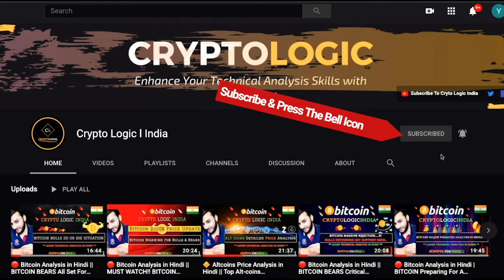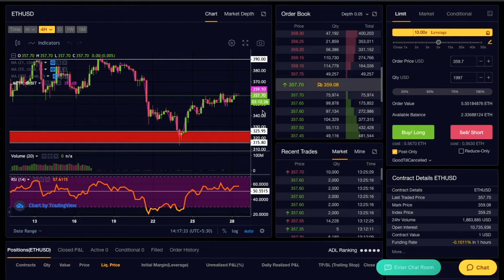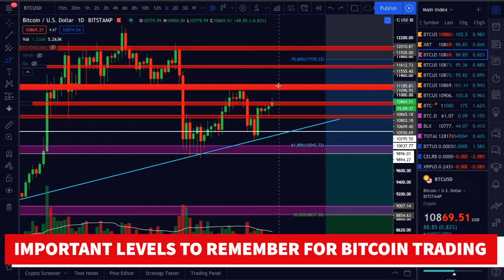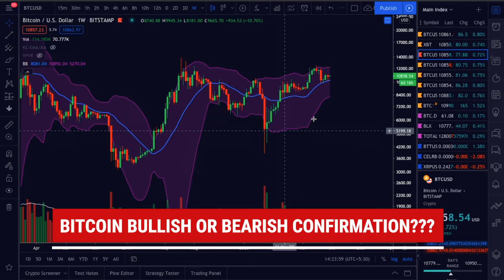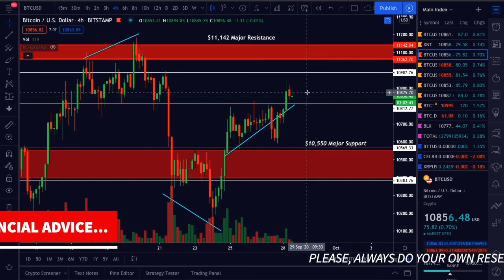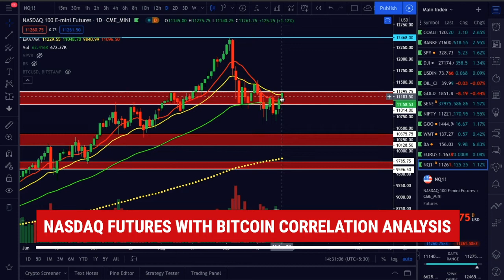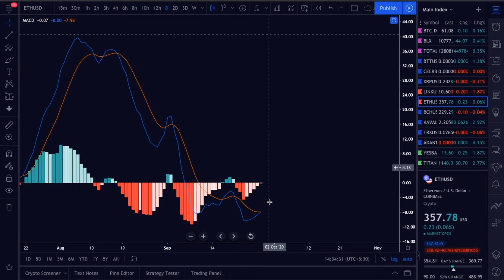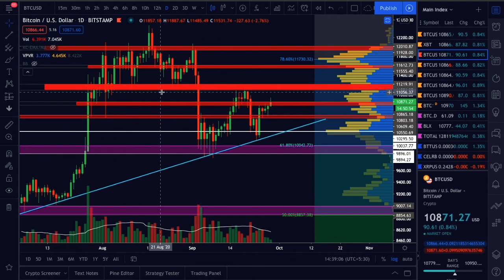⭐️ Bitcoin MOONSHOT or DOOM SHOT Price Analysis In Hindi || Altcoins & BTC Dominance Analysis Update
Crypto logic India is a Cryptocurrency Technical Analysis Channel. 🇮🇳

This the place where you will learn Technical Analysis on Bitcoin, Ethereum, XRP, Bitcoin Cash, and other Alt-coins. You will get the latest updates on cryptocurrencies, price predication, and Daily News on other Assets. CryptoLogic is India, s first Technical Analysis channel on cryptocurrencies. We will talk about all the Bullish and Bearish scenarios for Bitcoin and other Alt-coins. I will try my best to teach you the best trading strategies out there with proper risk and money management. We also have to understand one thing about Technical Analysis and Trading is that " You don't have to be in a trade all the time to make a good amount of profits, There are a lot of trades that will come in your way. So with that being said Let's begin...

⏰ TimeStamps ⏰

0:00 - Introduction
2:05 - Bitcoin Major Market Metrics Update
4:23 - Futures Trading Tutorial Update
4:53 - Bitcoin Must Watch Daily Price Analysis**
10:58 - Bitcoin BULLISH OR BEARISH Confirmation??
13:13 - Bitcoin Short Term Price Analysis**
16:17 - Bitcoin CME Futures Price Analysis Update
17:50 - Bitcoin with US Stock Market Correlation Analysis
19:51 - Ethereum Quick Price Analysis Update
21:35 - Chainlink Quick Price Analysis Update
23:13 - Bitcoin Dominance & Altcoins Analysis
24:25 - Outro

✅ 🎥 Do-Follow Crypto Logic India on…